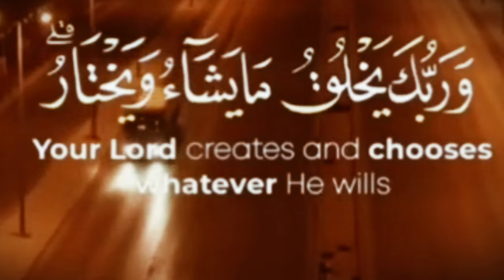Allah is Al Khaliq- The Creator | Allah Creates, Man Makes | Children of Islam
Children of Islam has re-imagined the Weekend Islamic School for kids. Our books are creatively designed to attract young learners and to nurture them with essential knowledge and understanding of our beautiful Deen.